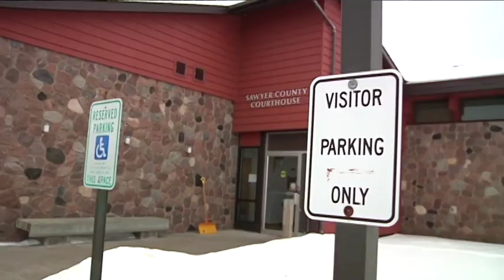Roalson Murder Sentencing 2013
pKBROALSON